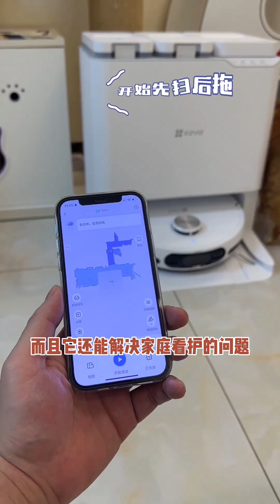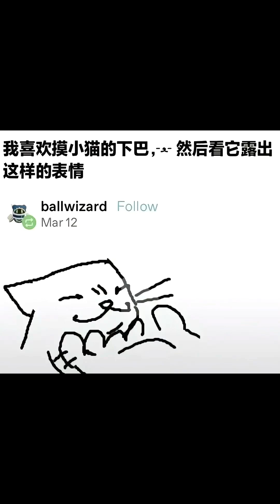烧。上海钢琴师。卖#cat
家有四只中华田园公猫🐈 咪猫🍊七岁 包拯🐭七岁 Yuki🐇五岁 烧麦🐆一岁